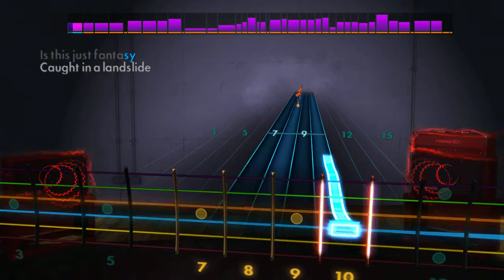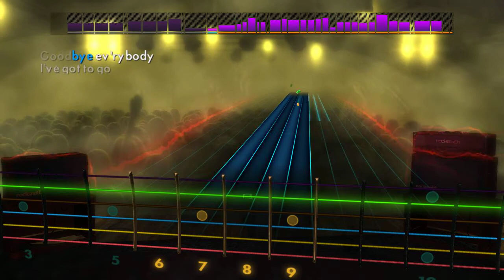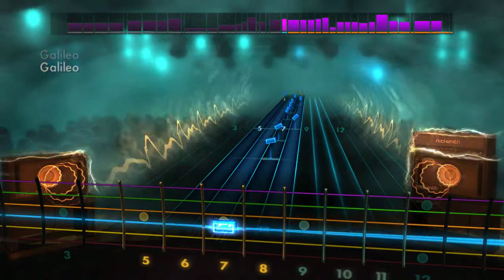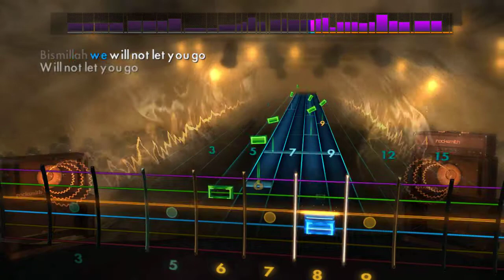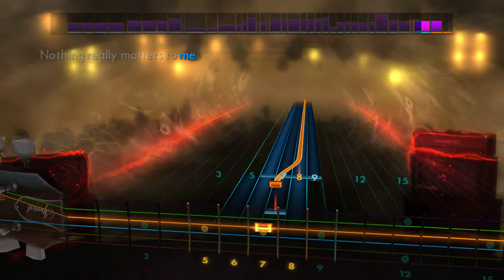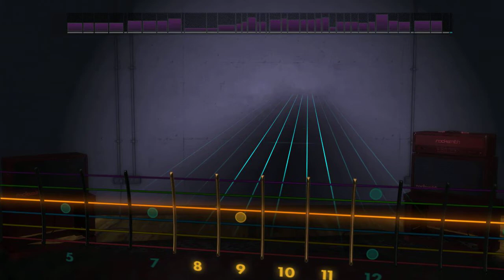Rocksmith2014 Queen Bohemian Rhapsody 33回目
Rocksmith 今日は休みだったんで、昼間、ソロ後のガリレオフィガロ部分をまあまあ練習してみた。
が、夜撮るときにはなんか結構飲んでしまってなあ。久々に500mlを2本飲んだ。最近抑え気味にしてたんだけど、ついつい。飲んでてこれならまあいいか。
弦が切れた。2弦。ロックスミスやってると2弦よく切れる。次が5弦。